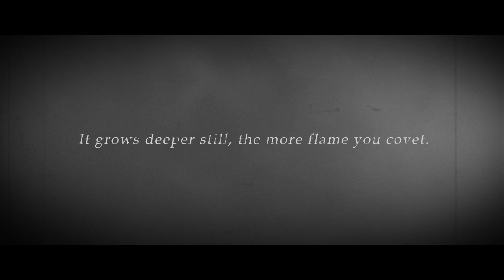Dark Souls II - Lost Crowns Trilogy Trailer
FromSoftware and Bandai Namco Games are proud to announce the Lost Crowns DLC Trilogy for Dark Souls II!

Three harrowing chapters of Dark Souls II DLC are on the way for PlayStation 3, Xbox 360, and PC players:

The Crown of the Sunken King - July 22, 2014
The Crown of the Old Iron King - August 26, 2014
The Crown of the Ivory King - September 24, 2014

The Crown of the Sunken King sends players on a quest to reclaim the Crown that King Vendrick once owned. With an entirely new areas to explore within the Dark Souls II universe, players will find pyramids, underground caverns, and unknown foes. It is said that the Ancient Crown is buried deep below the surface, but surely it cannot sit unguarded?